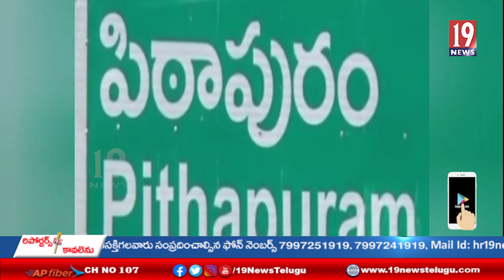పిఠాపురం మున్సిపల్ కమీషనర్ మాగాపు రామ్మోహన్ రావు అధ్యక్షతన ఓటీఎస్‌పై అవగాహన